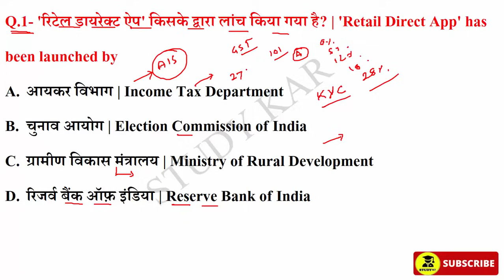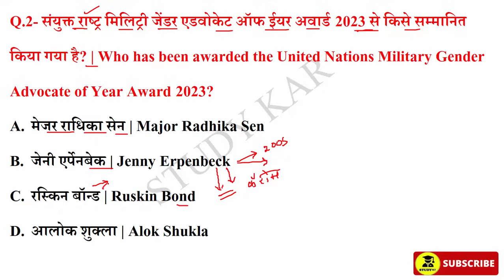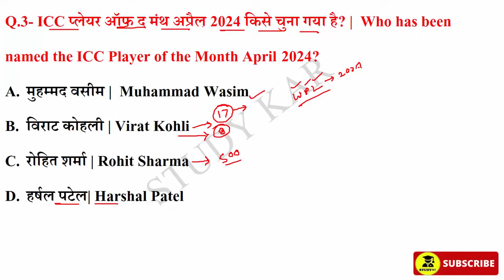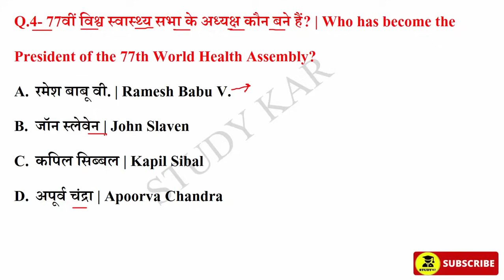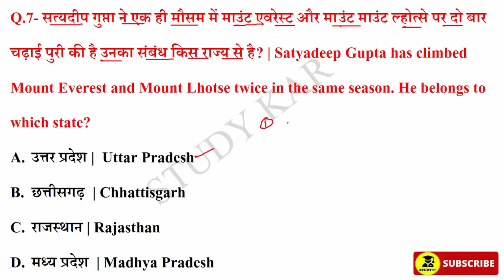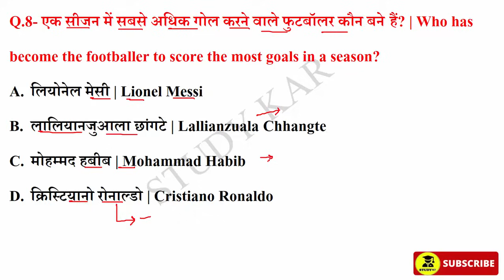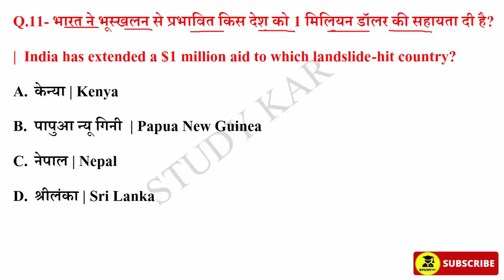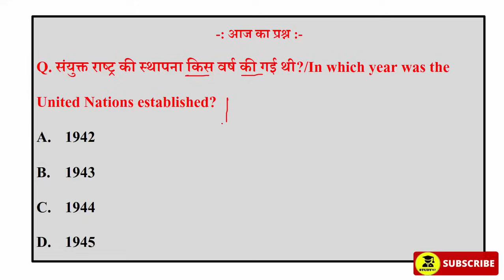30 May 2024 Daily Current Affairs | Today Current Affairs| Current Affairs in Hindi | SSC 2024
30 May 2024 Daily Current Affairs | Today Current Affairs | Current Affairs in Hindi | GK | GS | SSC | By Prabhakar Sir Current affairs | Next CA Dose | CA Dose For Next Exam 30 May 2024 Current affairs in hindi

Studykar,
May  current affairs 2024 in hindi
current affairs
current affairs
today current affairs
study kar
current affair
next exam
30 May 2024  Current Affairs